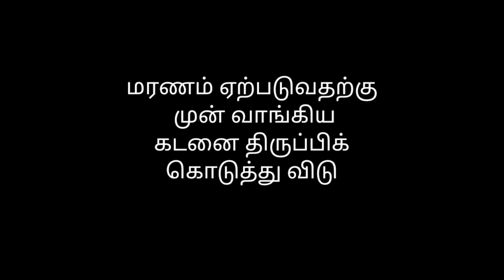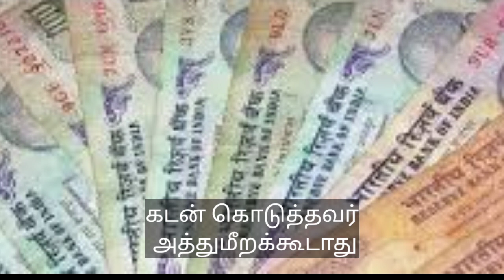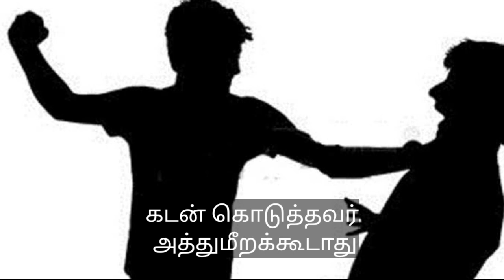மரத்தில் இருக்கும் காயைப் பார்த்து விலை பேசாதேabdulraheemfaizi tamilbayan TamilIslamic bayan#medi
கடன் பற்றி இஸ்லாம்

பூக்களைப் பார்த்து விலை பேசாதே

abdulraheemfaizi tamilbayan tamillslam Tamil media.